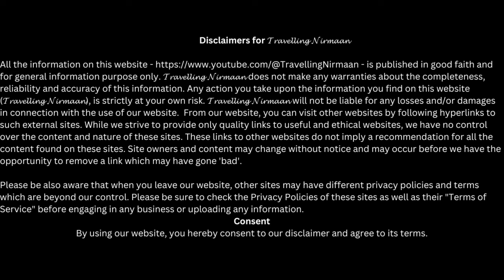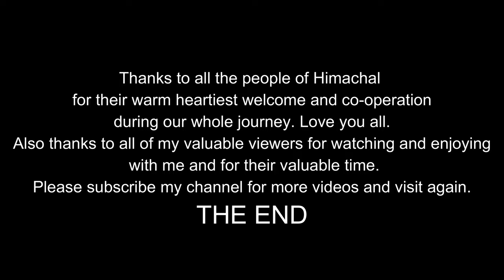Himachal │The Land Of Gods │Enchanting Nature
Himachal │The Land Of Gods │ Enchanting Nature  Himachal Pradesh

On our recent trip in the month of May and June(27th May - 7th June) , we visited the beautiful state; Land Of Gods: Himachal Pradesh. We started our journey from Kalka ; our intention was to complete the circuit along with Kinnaur, Spiti and Lahul. Also Manali and Jibhi. But due to adverse weather conditions, we are unable to cross Kunzum Pass and Chandrataal Lake. So, we have returned in the same way. Our itinerary was as follows:
Day 1: Sarahan
Day 2: Chitkul
Day 3: Kalpa
Day 4: Hurling
Day 5: Kaza
Day 6: Kaza site seeings
Day 7: Spello (only night stay)
Day 8: Jibhi
Day 9: Sissu
Day 10: Baralacha La
Day 11: Manali (Sethan)
Day 12: Manali